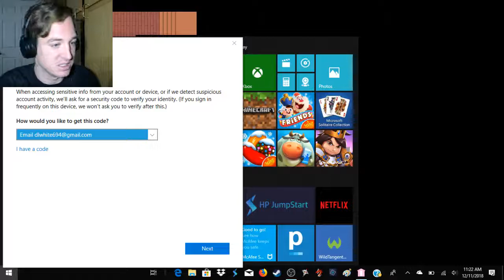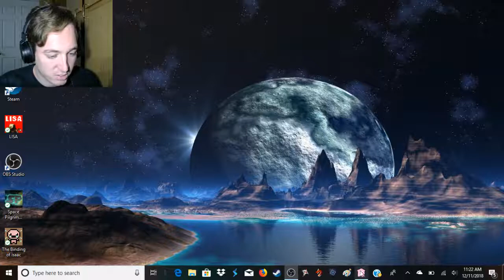A DARK PLAYDATE-At Home Alone (1)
This is the first time I've dived into a Chinese horror game, and it sure is something. Enjoy!